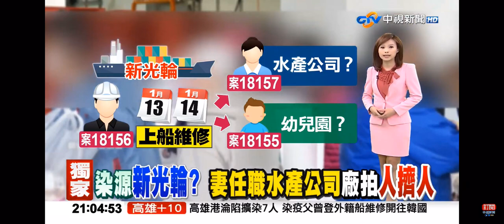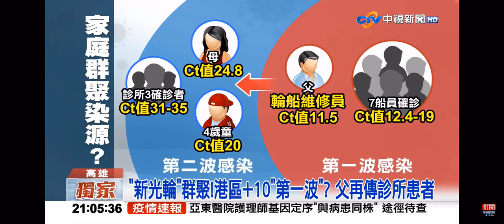2021-01-21中視2100整點新聞-獨家染源新光輪? 妻任職水產公司廠拍人擠人